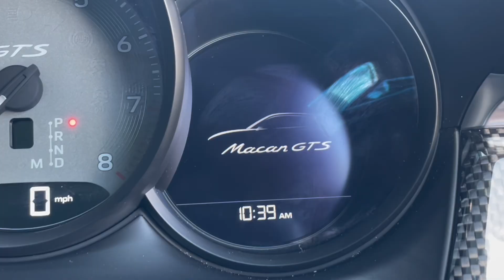Macan GTS | Miami Blue | CV23ZPB